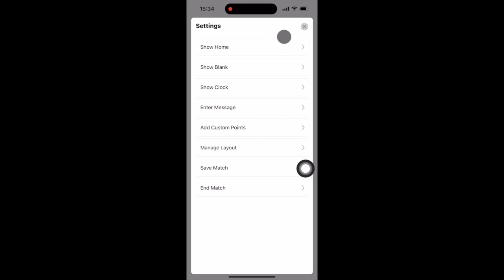QS Score App - HOW TO ADD CUSTOM POINTS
This video explains how you can add custom points to the QS Score app
QS Score app can be used independently as a scoring and statistics tool, or in conjunction with Quickscore Scoreboards.